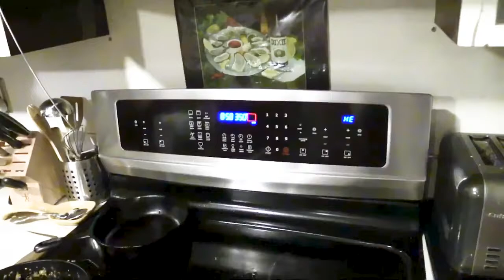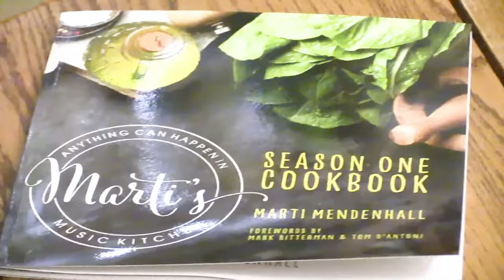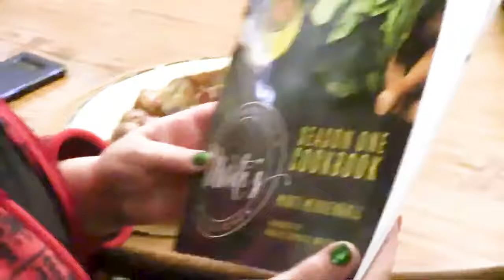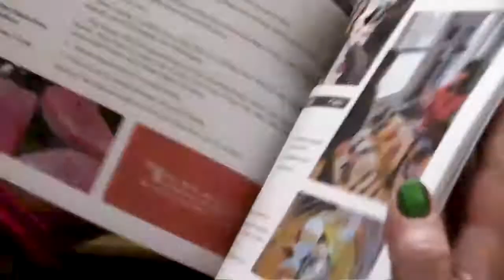Marti's Music Kitchen Pete Peterson Full Video Episode Smoked Beef Wellington S3 EP38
That’s RIGHT baby, it’s SEASON THREE of MARTI’S MUSIC KITCHEN! We’re in the kitchen with Pete Peterson, orchestrator and Portland’s go-to recording artist for sax and woodwinds. He’s a member of the Harry James Orchestra and is well-known for his cooking expertise behind the grill!

“I toured with some bands that went all over the country, so every place I went I would sample their barbecue … I’d come back with ideas and I’d go out to my smoker and just experiment and practice and try to see what I can come up with. …barbecue is kind of the universal language of American cooking!”

Today’s recipe is a beef wellington with a touch of bourbon. Pete’s recipe calls for slow-cooking the beef and adding in the sensuous flavors of mushrooms, shallots, and other good secrets all before wrapping it in prosciutto and bread dough and baking it to a perfect, delicious golden brown.

Smoked Tri Tip Wellington

Prep time: 12 to 24 hours
Cook time: 3-5 hours (smoke) plus 35-40 minutes (bake)

Ingredients

1 medium to large Tri-tip roast

Marinade:
     1/4 cup Worcestershire
     1/4 cup olive oil
     1/4 cup balsamic vinegar
     McCormick’s Montreal Steak Seasoning
     Optional: 1 tsp Knorr “Deep Smoke” liquid seasoning if searing instead of smoking

Dry Rub:
   2 tablespoons each of:
     Onion powder
     Dry mustard
     Brown sugar
     Black pepper
     Paprika
    1 tablespoon garlic powder
    1 teaspoon sea salt
    Cayenne pepper or red pepper flakes to taste

Duxelle:
     4 tablespoons butter (half stick)
     1 tablespoon olive oil
     1 to 2 pounds mushrooms
     1 medium-sized shallot
     2-4 garlic cloves
     Bourbon whiskey

Dough wrap
    2 to 3 cans of Pillsbury crescent rolls
     2 packages prosciutto
     1 egg

Marinade: 1 day before: WATCH PETE MAKE THIS MARINADE

Whisk marinade until incorporated. Marinate meat overnight.

Prep the smoker for cooking between 225-250 degrees. Hardwoods (oak, maple) and fruitwoods (apple, cherry) make the most flavorful smoke.
Dry Rub:
Combine all dry ingredients. Reserve 1 to 2 tablespoons for later. Cover marinated meat with dry rub. Smoke for 3 to 5 hours to internal temperature of 150. Then wrap in foil.

Pro tip: the meat will be fully cooked but still tough; you may continue cooking for additional tenderness or remove from heat. Keep in 225-degree heat wrapped in foil to internal temp of 180-190 for fall-apart tender.

Optional: No smoker? The meat may be seared in a high-heat skillet. Follow the above instructions for marinade and dry rub, then sear the meat on all sides in a hot skillet with oil. The final product will be rarer, but still full of flavor!

Duxelle:
     Put mushrooms, shallots, and garlic in a food processor.
     Melt butter and olive oil in a skillet. Add mushroom paste and 2 tablespoons of dry rub. Add 1 shot of bourbon; cook this mixture until most of the liquid reduces. Remove from heat and set aside.

Dough and assembly:

Layer a baking sheet with parchment paper. Spread triangles of crescent dough on parchment to create a base of dough. Layer prosciutto on dough, then spoon a layer of duxelle on prosciutto. Remove the meat from foil and lay it on top of this base layer. Coat the rest of the surface of meat with duxelle, add a layer of prosciutto and cover with the rest of the crescent dough. Beat 1 egg to make egg wash; brush the egg wash onto the outside of the dough.

Bake at 350 for 35 to 45 minutes until outside is golden brown. Remove from oven and serve.
(Pro-tip: slice thin slices against the grain for maximum tenderness!)

Listen ad-free with YouTube Premium
Song
An Jazz
Artist
DMITRY KHLYNIN
HAAWK for a 3rd Party (on behalf of ORANGE_PRODUCTION); HAAWK Publishing